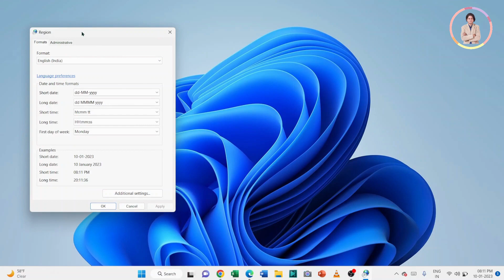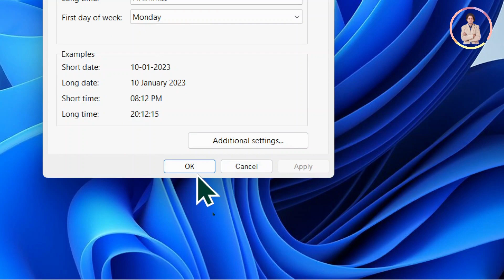How to Change Default Currency Symbol in Windows 11 on Computer or Laptop?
In this video we will learn that How to Change Default Currency Symbol in Windows 11 on Computer or Laptop?

I will upload some more basics of Windows 11 change default currency symbol, in my upcoming videos. If you need any help with the related topic so kindly write it on comment section.

Keep watching.
Keep learning.

 thanks @LearnBasics